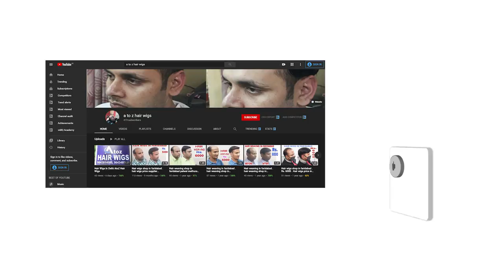Natural Hair Wigs In Delhi | Real Hair Wigs In Delhi | Men Hair Wigs In Delhi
Real Hair Wigs In Delhi
Hair Wig Shop In Delhi
Mirage Hair Wigs In Delhi
Hair Wigs For Men In Delhi
Permanent Hair Wigs In Delhi

AtoZ Hair Wigs is the one who can transform your life and help you to start with a new hair journey.

Call:- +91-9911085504 for an appointment.

Contact address:
AtoZ Hair Wigs @ Delhi
4727, 2nd Floor, Roshanara Road
Nearest Metro Station Pull Bangash
Delhi 110007